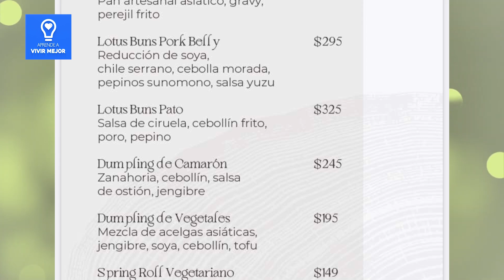Visitando Ajalpan, Puebla // Cenando en Ozú Asian Grill